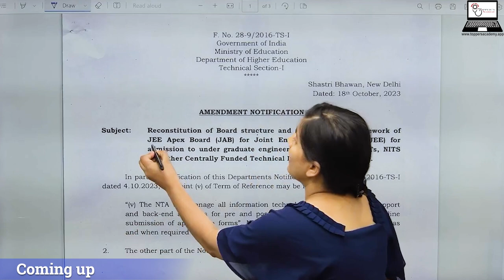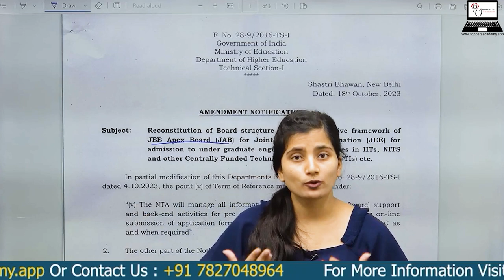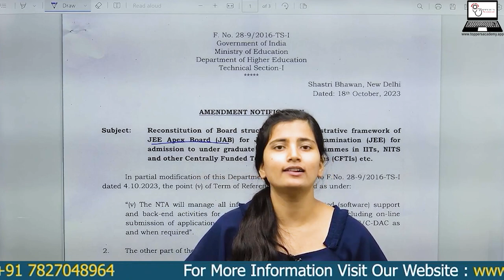JEE to be conducted by JEE Apex Board l What about NEET 2024‼️ | NTA | Toppers Academy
Starting in 2024, the Apex Board JAB (Joint Admission Board) will be taking the helm of conducting the prestigious JEE-Mains examination. This big update promises a fresh perspective and innovative approach to the assessment, ensuring a fair and transparent evaluation of students' engineering aptitude. Get ready to embark on a new journey of academic excellence and endless opportunities in the world of engineering. Don't miss this game-changing development in the world of education.